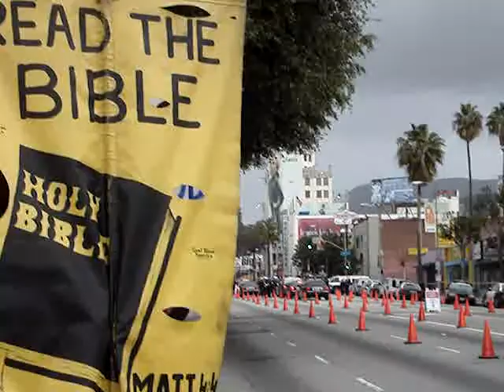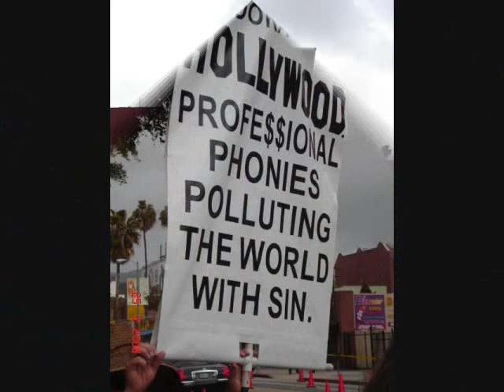OSCAR TORENI VE PROTESTOCULAR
Los Angles Hollywood Bulvari, Oscar 2008 torenine gelen adaylar ve protestocular